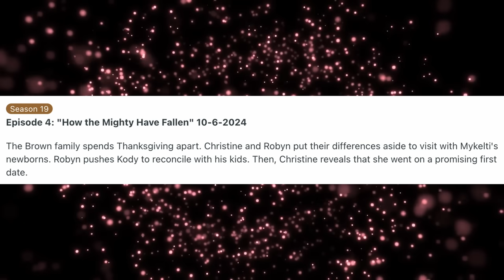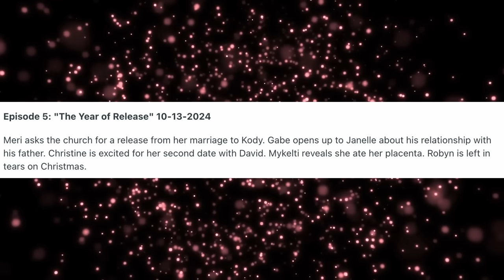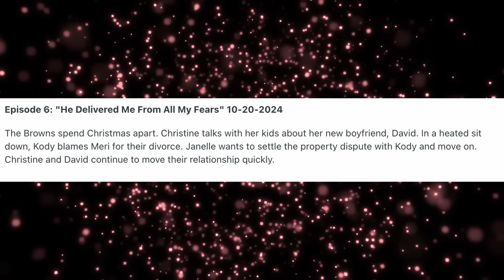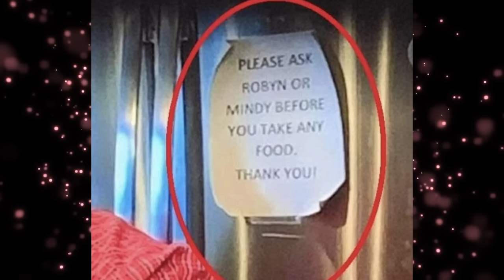Sister Wives S19 E4 TEASERS + Reddit Tea // Robyn Cries, The BIG Scene, Co-Grandparents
sisterwives This is my reaction to the sister wives season 19 episode 4 teasers!

SOURCES:
TLC - SISTER WIVES